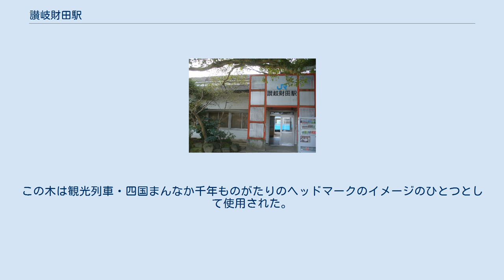讃岐財田駅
入口（2007年3月） 構内（2008年8月14日） 讃岐財田駅（さぬきさいだえき）は、香川県三豊市財田町財田上にある四国旅客鉄道（JR四国）土讃線の駅である。
標高151.6 m。
 三豊市財田地区唯一の駅だが、その中心部からは離れた丘陵上にあり、普通列車のみ停車する。
地名の読みは「さいた」だが駅名の読みは「さいだ」となっている。
 単式・島式混合2面3線の地上駅で一線スルーである。
半径604 mの曲線で3.3 ‰の勾配上に位置し、駅舎側1番線が上下本線（琴平駅方制限速度100km/h、阿波池田駅方制限速度85km/h）。
2番線は下り副本線で上り方向の入線・出発は非対応。
3番線が上下副本線。
列車同士の行き違いと列車の追い抜きが可能である。
ホーム間は構内踏切で移動する。
 木造の駅舎も残るが、現在は無人駅となっている。
地域住民による手入れがよくなされているせいか、待合室内には表彰状が多数飾られている。
トイレは閉鎖されて使用不可となっている。
 駅舎の脇に香川県の保存木に指定されているタブの巨木がある。
この木の樹齢は700年とも800年ともいわれ、土讃線の建設の際はこの木を避けるように線路が敷設された。
この木は観光列車・四国まんなか千年ものがたりのヘッドマークのイメージのひとつとして使用された。
 讃岐財田駅構内 1日平均の乗車人員は下記の通りである。